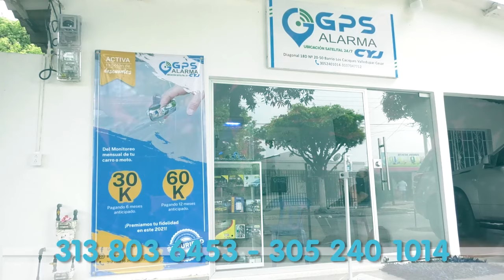PAREJA ASESINADA ESTARÍA RELACIONADA CON EL TRIPLE HOMICIDIO EN EL COPEY